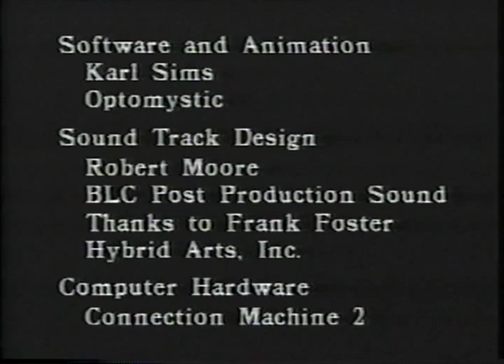3 Videos: 1. Particle Systems, 2. Excerpts from Leonardo's Deluge 3. Panspermia by Karl Sims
3 Videos by Karl Sims: 1. Particle Systems, 2. Excerpts from Leonardo's Deluge 3. Panspermia

These videos were included in the ART 1990 Screening presented on 22 September 1990 at the EZTV Gallery

ART 1990 was a digital art exhibition mounted at EZTV Gallery September 1 through October 31, 1990. Curated by Art Historian Patric Prince, it was produced in collaboration between L.A. SIGGRAPH and EZTV as part of the Fringe Festival / Los Angeles.